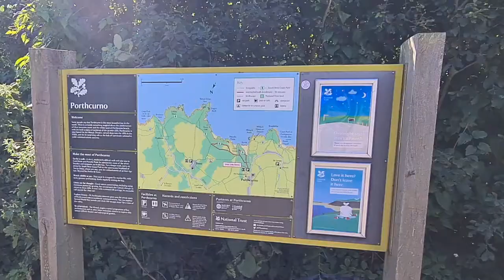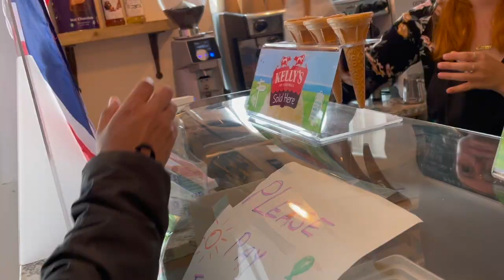Cornwall - Summer 2022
***SUMMER 2022 ***
***Trip to Cornwall, South West England ***
(Penzance - Marazion - Mousehole - Porthcurno- Lands End - Sennen Cove)

In this video - Mohit & Rucha with their parents